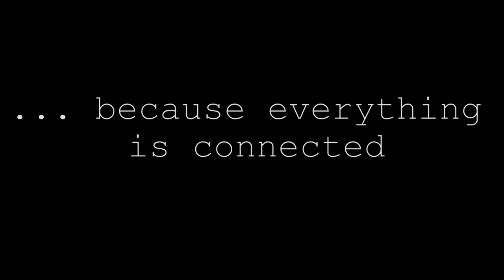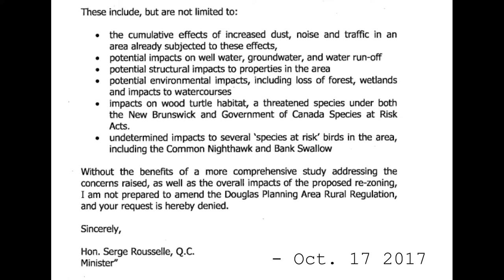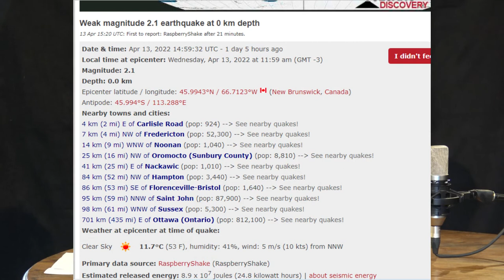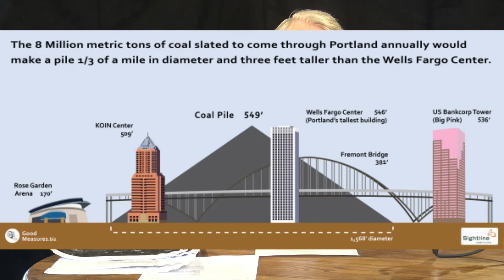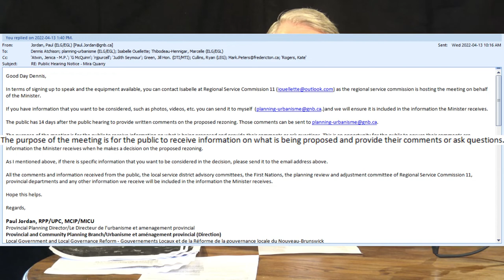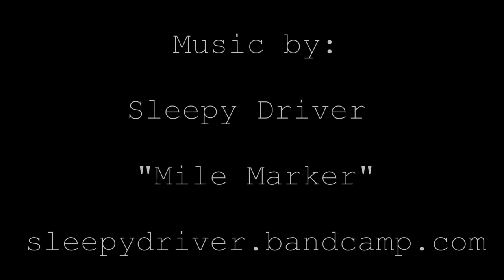As I See It: Proposed Mira quarry expansion outside Fredericton, earthquakes, and who decides.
On April 20th a community "consultation: will be held by the provincial government on the proposed expansion of the Mira quarry to double in size. Since 2014 the current Mira quarry has caused severe damage to the local community.
On April 13th a 2.1 earthquake occurred 6 km outside Fredericton. The epicentre was at the Mira quarry (est. 2014). Mira's blasting and the earthquake occurred at the same time.
Is the "consultation" legitimate on the 20th? Or will the history of 2014 repeat itself and the public trust be broken again?